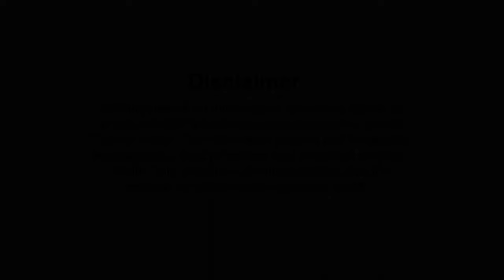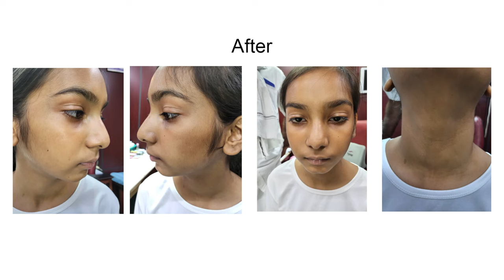क्या homeopathy से सफ़ेद दाग जड़ से ख़त्म होगा ? || can vitiligo be treated by homeopathy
क्या homeopathy  से सफ़ेद दाग जड़ से ख़त्म होगा ?

Educational Qualification
Published Papers
• 20 volume series of articles in the section Organon Only of Homeobuzz magazine.

Online Modules

Fundamental Research
• Urolithiasis.
• Fibroid uterus.
• Ovarian cyst.
• Hypothyroidism
• Infertility.
• BPH.
• Hepatitis.

Address
Dr.Nigam’s Homoeopathic Healthcare (p)ltd.
37/51, Shivala road, Kanpur-208001
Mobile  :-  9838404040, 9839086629